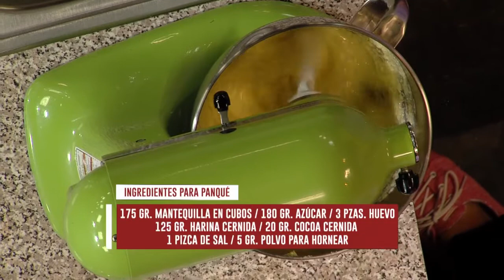Panqué marmoleado con naranja caramelizada